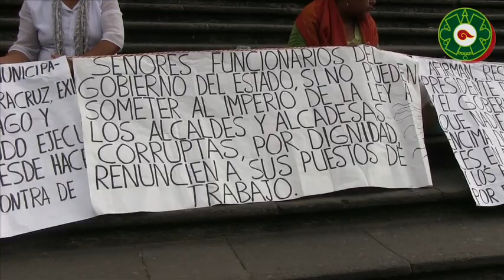Ex trabajadores de Tlacojalpan cierran vialidad en Enríquez